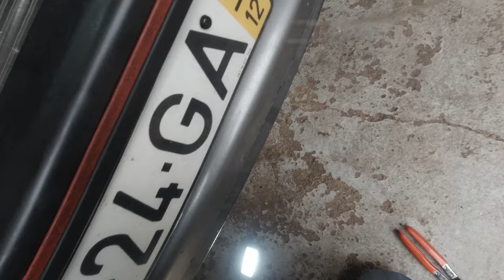J'ESSAIE de réparer une PEUGEOT 106 XSi 1.3 du PORTUGAL ! Episode 01 : mauvaises surprises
Dans ce vidéogramme peu qualitatif car filmé avec mes poils de tête, découvrez comment je vais encore passer trop de temps à réparer une voiture qui n'est même pas la mienne...quel con !

💻 LIENS 💻
Mon instagram (hésite pas à me mp !)

🕐 TIMER 🕐
0:00 Intro
2:12 : Boite à air
5:40 : Batterie
6:20 Vidange LDR
9:20 : Face avant
17:34 : Radiateur
19:34 : Durite modine
23:00 : Direction la casse ?
24:30 : Boitier deau
26:03 : Vidange huile/modine
29 : La suite ?